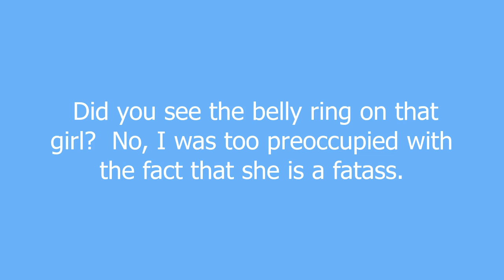belly ring meaning and pronunciation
Something that fat chicks should NEVER have.

belly ring definition by Urban Dictionary